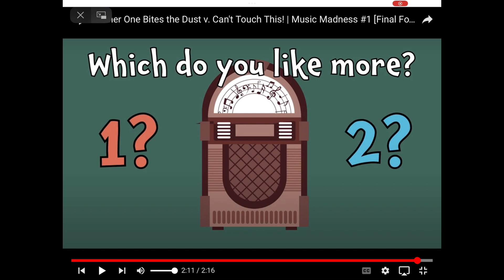Tues., March 26, 2024